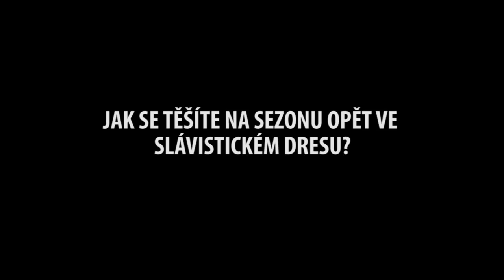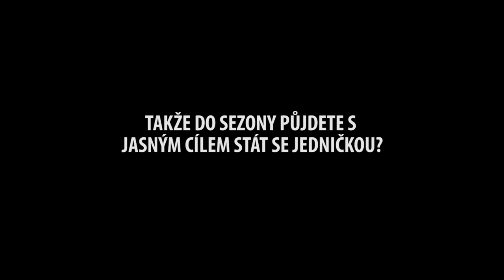Martin Berkovec zpět ve Slavii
Po ročním hostování v Bohemians Praha 1905 se do Slavie vrátil brankář Martin Berkovec a chce si vybojovat místo gólmanské jedničky.